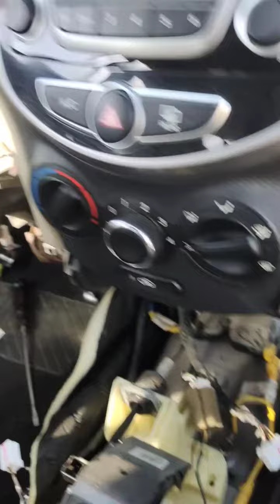Hyundai accent 2016 model dashboard open AC freezer problem AC freezer new lagaya hai | waqas Auto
Hyundai accent 2016 model |  dashboard open AC freezer problem AC freezer new lagaya hai# waqas Auto Electronic